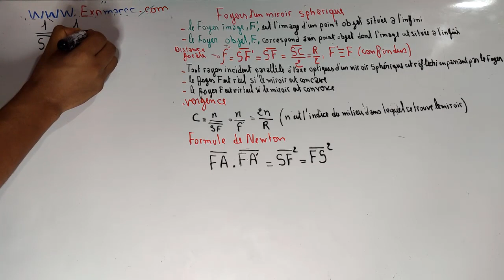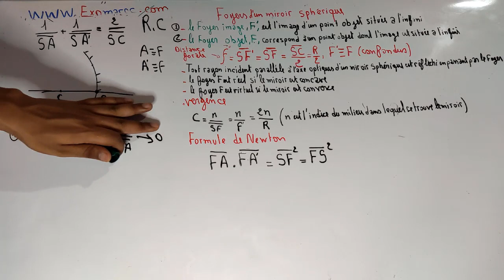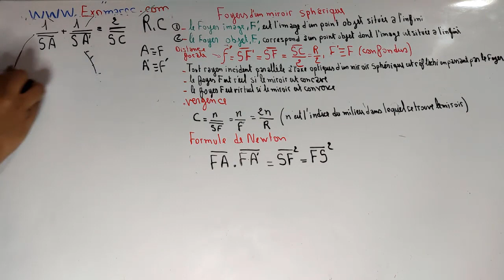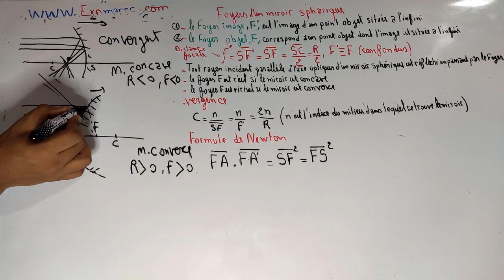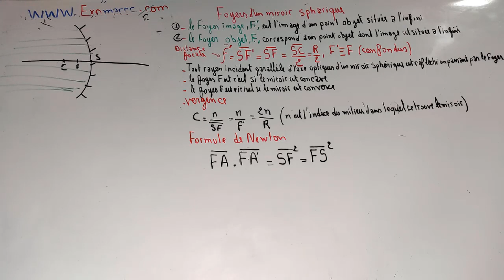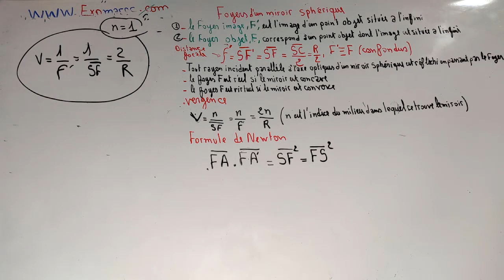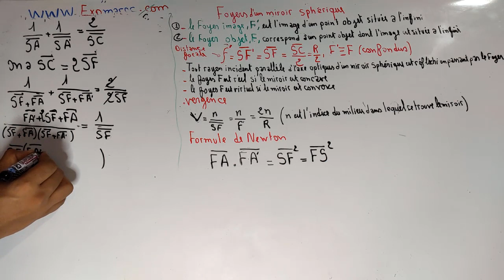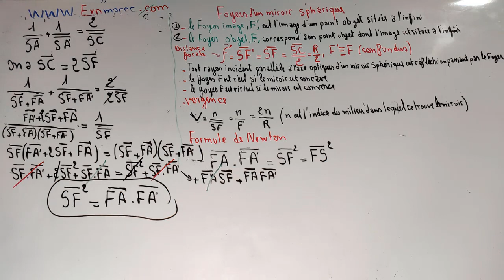Ep #15/ Cours Optique géométrique: miroir sphérique : foyers - vergence: partie 15